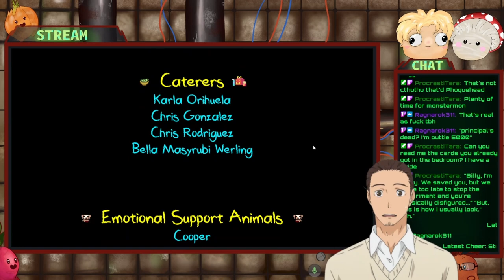Saving Billy and then obsessing incessently about Monstermon and MtG - Kindergarten Stream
Kindergarten Stream 2#

0:00 Chats & Intro
2:00 Monty's Mission
25:15 Bugg's Mission
42:10 Nugget's Mission
1:02:35 Lily's Mission
1:38:15 Credits
1:40:00 Monstermon and Magic
2:46:00 Stream End